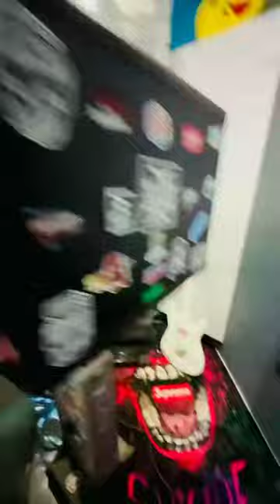La Muerte .Almighty (Video Oficial? 'LA CORRIENTE'